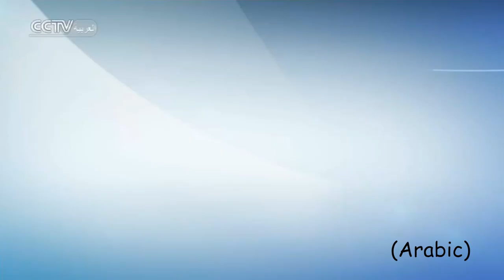CGTN News Titles & Background Music of Different Channels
The titles & background music used by CGTN in different channels. They share the same theme melody, but each has its own characteristics and is very interesting in the orchestration for different broadcast areas.